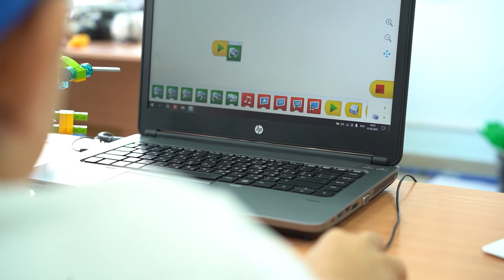Чему учат на робототехнике 1 класс? Ступень 1 "Вокруг света с Лигой Роботов"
Привет, это Лига Роботов :) Уже больше 12 лет обучаем ребят робототехнике и программированию, воспитываем новое инженерное поколение! Приглашаем тебя на наши занятия по робототехнике,  программированию, шахматам и многое другое!

Лига Роботов - это не просто кружок по интересам, мы школа с 12-летней программой обучения!
В России и СНГ открыто уже более 40 городов, в которых обучаются более 25 000 учеников. Центр франшизы - Новосибирск.

Во время занятий мы будем развивать вашего ребенка всесторонне: от понимания алгоритмов, до привычки убирать свои вещи на место!

Международная школа робототехники и программирования "Лига Роботов" это:
🎓 12 лет создаём успешное будущее для детей
🥇 Двукратные чемпионы мира по робототехнике
🚩 Более 50 городов по России, Казахстану, Таджикистану, Киргизии и Германии!
⚙️ Каждое занятие - новый робот!

Очные курсы:
🚀 Робототехника первые механизмы (с 5 лет)
🚀 Робототехника для младших (с 6 лет)
🚀 Робототехника для старших (с 7 лет)
🚀 Спортивная робототехника (с 7 лет)
🚀 Программирование на Scratch (с 3 класса)
🚀 Программирование на Python (с 4 класса)
🚀 Инженерная школа (6-8 классы)
🚀 ITeenager (с 5 класса)
🚀 Unity (с 6 класса)
🚀 Создание игр в Construct 3 (с 4 класса)
🚀 Робототехника для взрослых (с 17 лет)
🚀 Шахматы (От 5 до 9 лет)
🚀 Основы логики и программирования (От 7 до 9 лет)
🚀 Занимательная математика (От 5 до 7 лет)
🚀 Юный хакер (От 10 до 12 лет)

Онлайн курсы:
🤖ТехноКидс - знакомство с компьютером и механизмами (5,5 - 7,5 лет)
🤖Scratch - создание игр (3+ класс)
🤖Программирование на python (4+ класс)
🤖ITeenager - полезные Интернет навыки (5+ класс)

По всем интересующим Вас вопросам обращайтесь по телефону:
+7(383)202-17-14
Также вы можете задать свой вопрос по электронной почте: